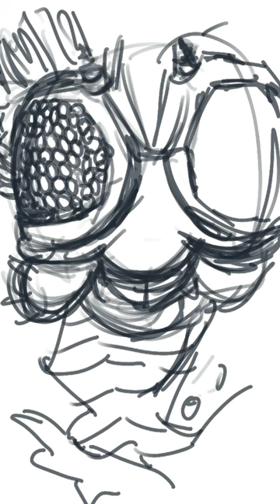How I Illustrate Baxter Stockman From Teenage Mutant Ninja Turtles in Procreate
Hey gang , getting excited for Mutant Mayhem.  Got a Super Shredder Painting on the go, and had time to get this Baxter Stockman out today. A day later for Turtles Tuesday, but I think I'm entering my Turtle art period, so expect to see a lot more mutants and mutanimals!
Mostly done with the round brush, The ouline is done with the felt tip brush, and then I'm using a skin brush for some texture at the end very sparingly.  A fun one to do!

What Turtles universe characters to you want to see? Sound off in the comments!